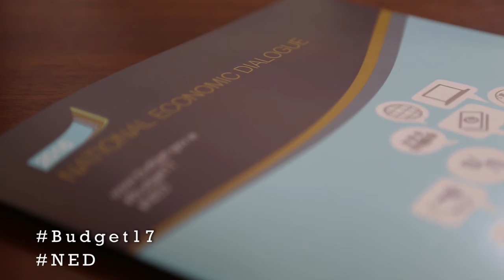Minister Eoghan Murphy on the National Economic Dialogue